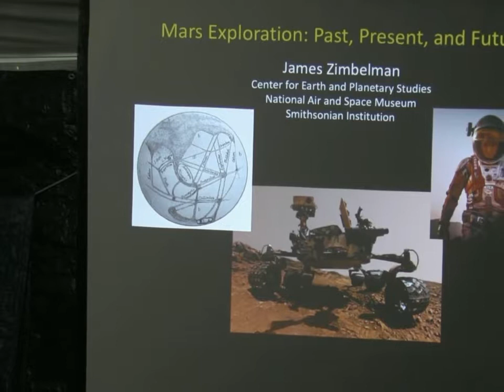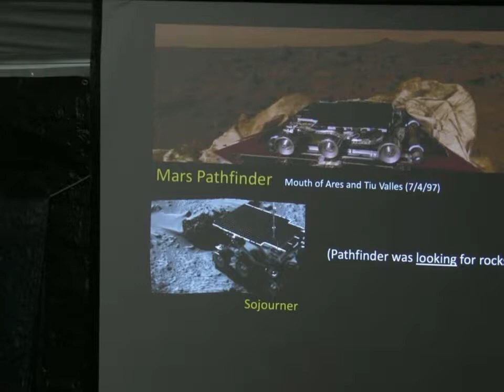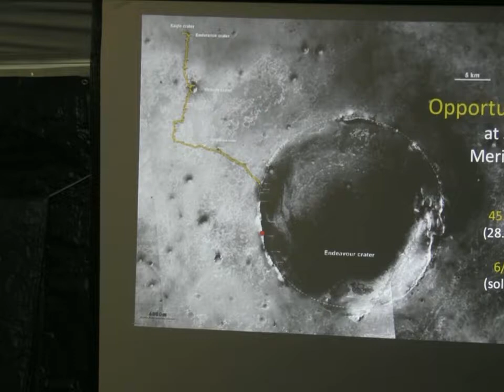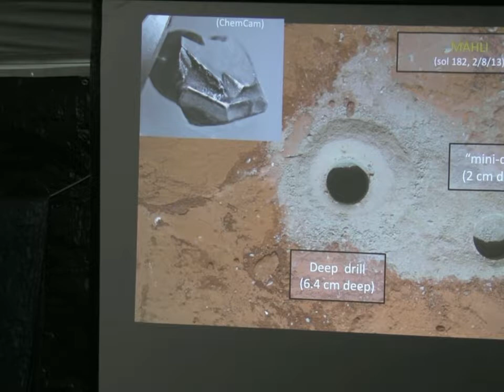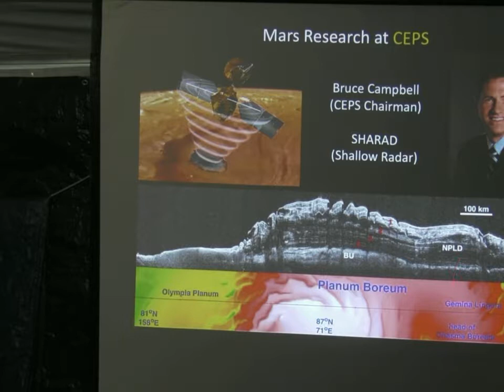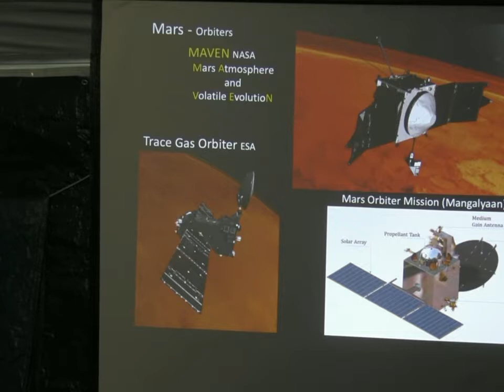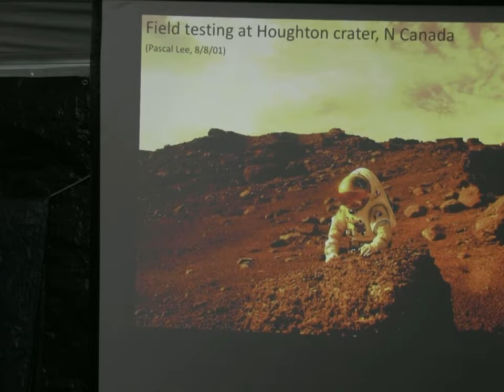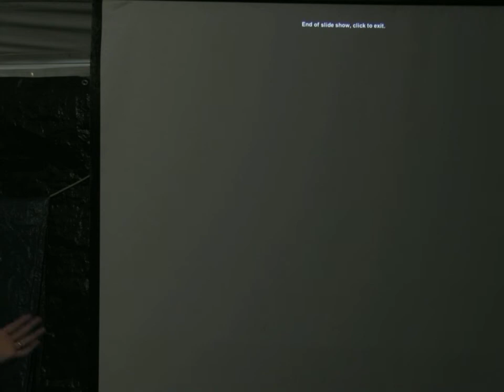Mars Exploration: Past, Present, and Future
Jim Zimbelman's presentation at NOVAC's StarGaze 2018